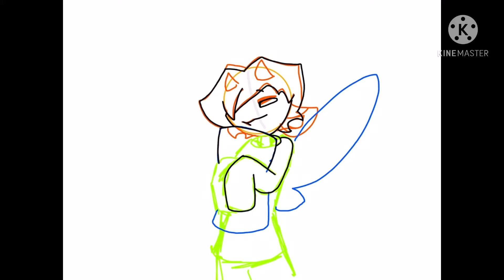Sleepy tubbee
Stay safe 💕👑